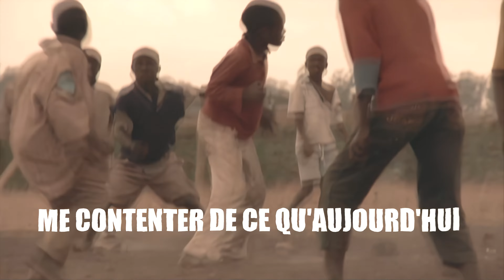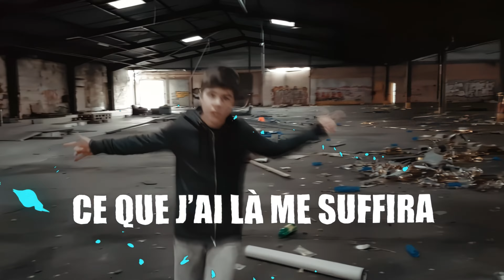Satisfait de ce que je suis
Parfois, nous pouvons nous sentir tristes ou contrariés parce que nous n'avons pas autant que les autres enfants.
Beaucoup d'enfants ont moins que nous, mais ils sont toujours heureux.
Cela signifie que nous n'avons pas besoin d'avoir tout ce que nous voulons pour être heureux. Le bonheur vient de profiter et d'apprécier ce que nous avons. Nous pouvons être heureux et satisfaits de ce que nous avons, même si ce n'est pas beaucoup.

Créé par Salem de Bezenac